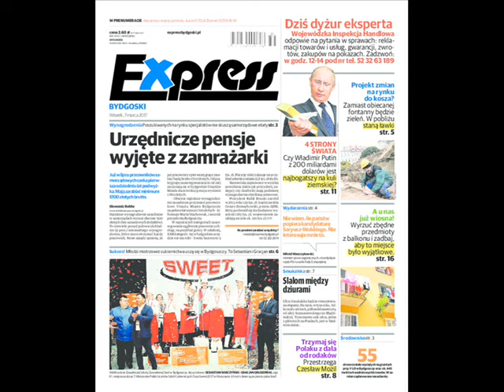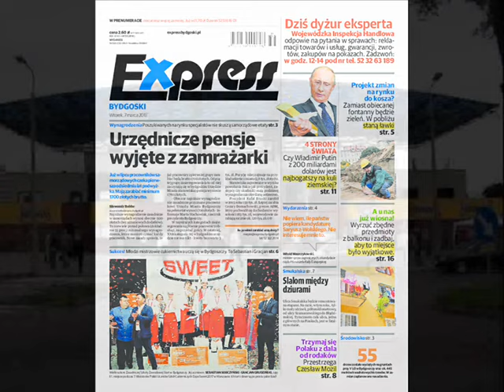GANGI BYDGOSZCZY. "KSIĄŻĘ" | "LEWATYWA"